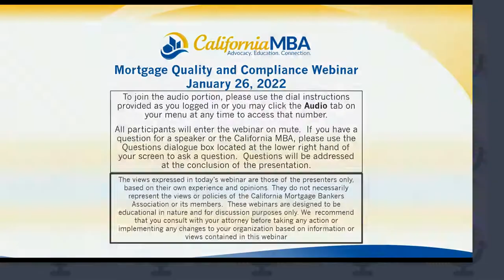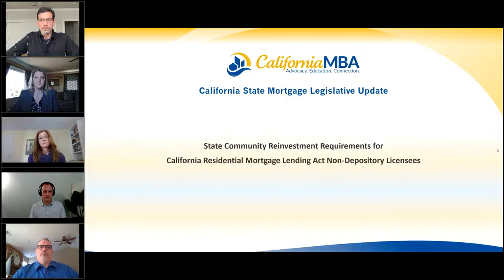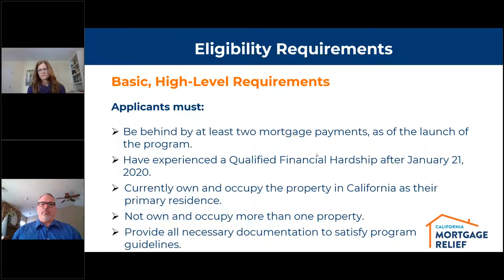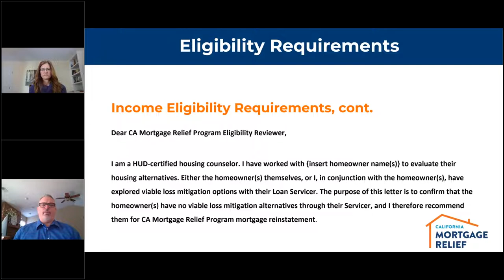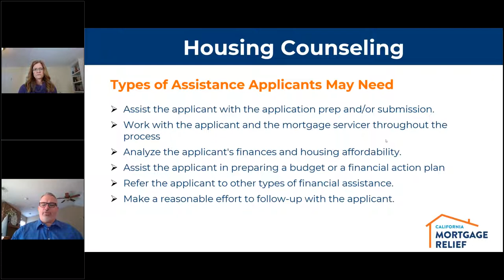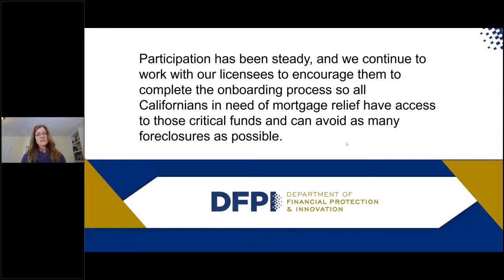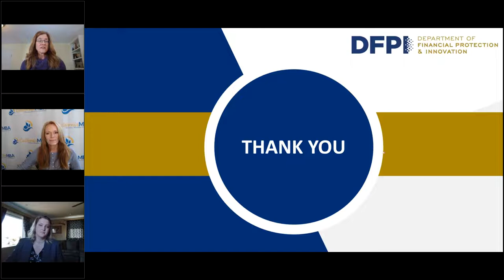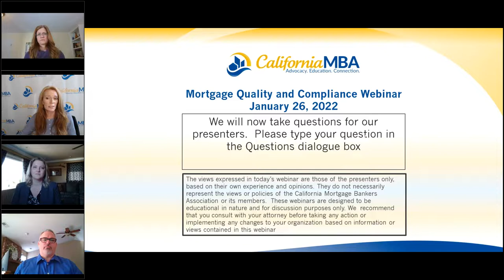California Mortgage Relief Program | California MBA Mortgage Quality and Compliance (MQAC) Webinar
Watch today as our speakers Bryan Courtney, Mortgage Servicer Liaison, CalHFA and Mary Ann Smith Deputy Commissioner, Enforcement Division, California Department of Financial Protection and Innovation chat all things California Mortgage Relief Program.

Topics of discussion:
• Program enrollment requirements
• Common data file requirements
• Program underwriting guidelines
• Call center
• HUD Counseling/CBO

To learn more about California MBA's Mortgage Quality and Compliance Committee